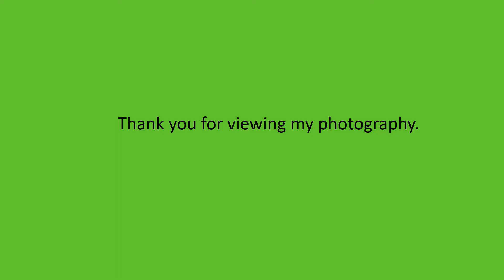A Mosaic of my Animal Photography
This photography is from my body of work showcasing various animals.  I hope you enjoy it.